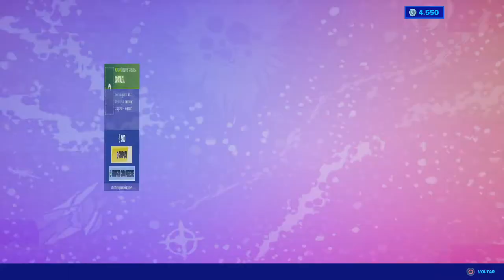FORTNITE | ITEM SHOP 24-04-2020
💥Saudações Netwebáticas💥

🔸CONTEÚDO🔸
Actualização da loja Fortnite

➡️️BATTLE.NET🔗NetwebSystem#2408
➡️️EPIC GAMES🔗Netweb

✨PARCERIAS & AFILIAÇÕES✨
◾INSTANT GAMING - Jogos até 80% + Baratos!

🏠MORADA🏠
Estremoz

⚙️SETUP⚙️
🔸Caixa: ATX NZXT H440 Preta / Vermelha
🔹Motherboard: Asus Maximus VIII Hero
🔸Memória: x4 Kingston 8GB DDR4 2400MHz HyperX Fury Black
🔹Fonte: Seasonic M12II 620W Evo Edition 80+ Bronze
🔸Processador: Intel Core i7 6700K (4.0GHz) Socket 1151
🔹Cooler: Cryorig R1 Ultimate
🔸Ventoinhas: 3x Ventoinha Corsair AF120 Performance
🔹Disco SSD: Samsung 750 Evo 250GB SATA III
🔸Disco HDD: 2x Seagate 1TB SATA III 64MB
🔹Disco HDD: Toshiba 500GB SATA III 64MB
🔸Placa Gráfica: Asus GeForce® GTX 1070 F.E. 8GB GD5
🔹Rato: Asus Cerberus Gaming Mouse
🔸Teclado: Asus Cerberus Gaming
🔹Tapete: Asus ROG Sheath 90MP00K1-B0UA00
🔸Monitor: 2x Asus Monitor Gaming LED VX238H (23")
🔹Webcam: Logitech C920
🔸Placa Captura: Avermedia LGP
🔹Microfone: Blue Yeti Professional
🔸HeadSet: Tritton Kunai Stereo Red
🔹PlayStation 4

⚠️️REGRAS CHAT/COMENTÁRIOS⚠️️

👊ARRASEM👊